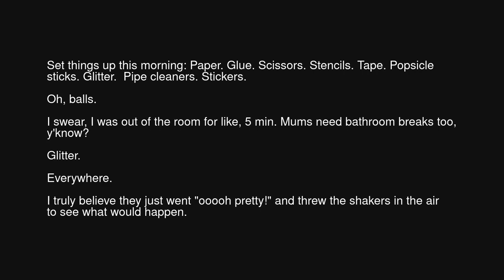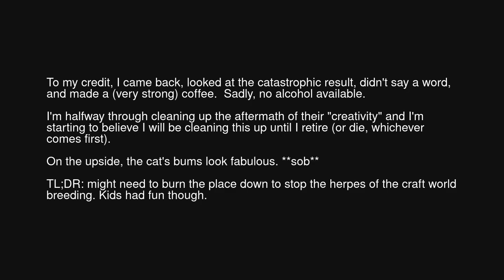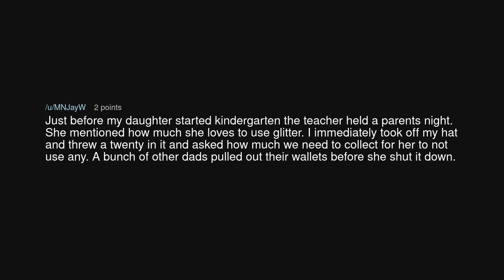TIFU letting the kids have an "art day".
TIFU letting the kids have an "art day". (r/tifu)

Source: OopsiFuck on Reddit (link removed at the insistence of YouTube)